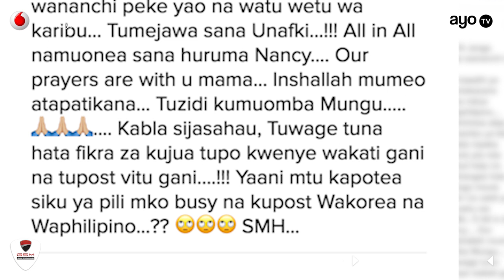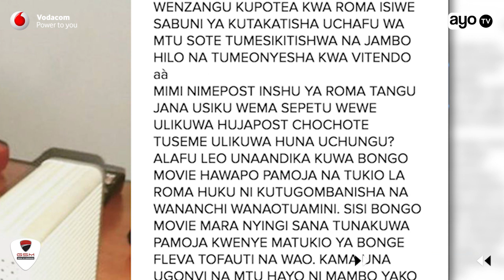Ray Kigosi amtaka Wema asifanye wasanii wengine waonekane wabaya mbele ya jamii.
Baada ya Wema Sepetu kuandika kuwa kuna baadhi ya wasanii wa Bongomovie hawaonyeshi kuguswa na tukio la Roma na kuishia kupost kuhusu Wafilipino na Wakorea Ray kigosi amemjibu.